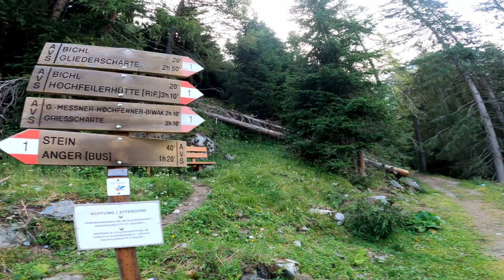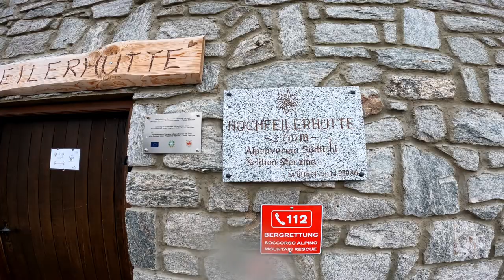HOCHFEILER / GRAN PILASTRO 3510m n.p.m - najwyższy szczyt Alp Zillertalskich / Hochfeiler Hütte.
Hochfeiler, Gran Pilastro 3510m n.p.m - najwyższy szczyt Alp Zillertalskich, położony na granicy między Austrią i Włochami.